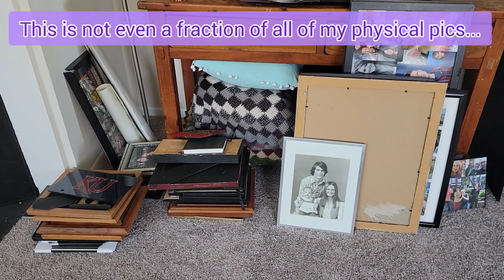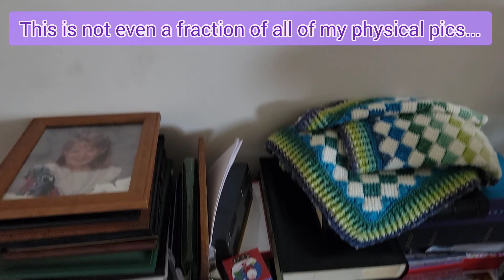IF YARN ADDICTION IS WRONG, I DONT WANT TO BE RIGHT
CROCHET BUNDLE